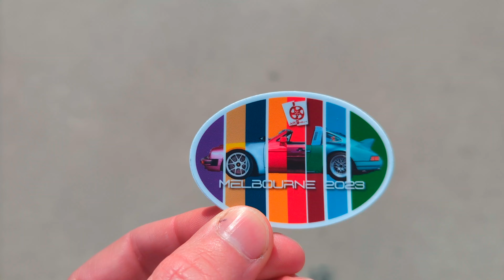Porsche only car show! ArtNeun 2023 Melbourne Australia [4K]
ArtNeun car show in Port Melbourne Victoria..